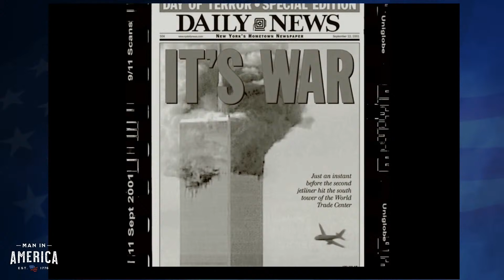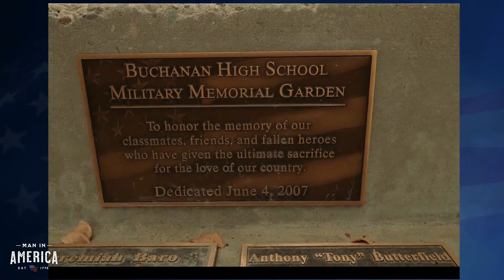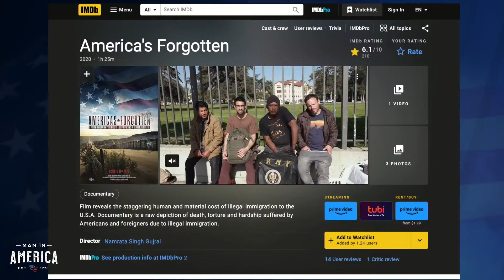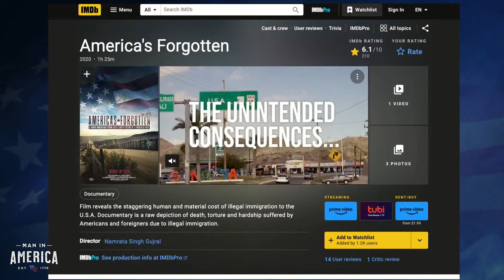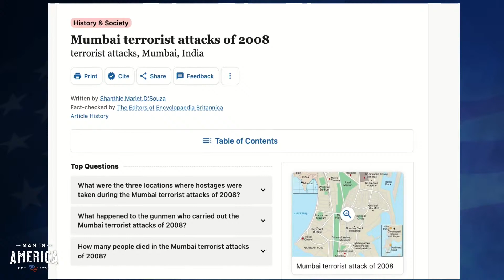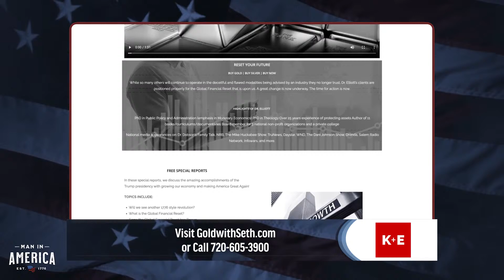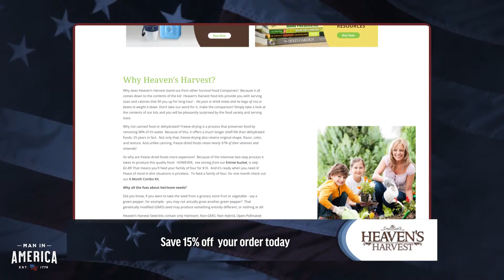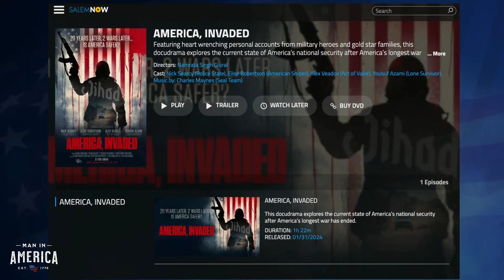The Unspoken Disgrace of Open Borders No One's Discussing w/ Namrata Singh Gujral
STARTS AT 9PM ET: Join me for an important discussion with filmmaker Namrata Singh Gujral where we discuss her most recent documentary America, Invaded.